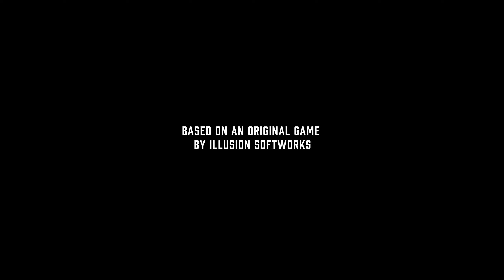Mafia Definitive Edition 2020 Intro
Mafia: Definitive Edition is a 2020 action-adventure game, developed by Hangar 13 and published by 2K Games. A remake of the 2002 video game Mafia, it is the fourth main installment in the Mafia series.